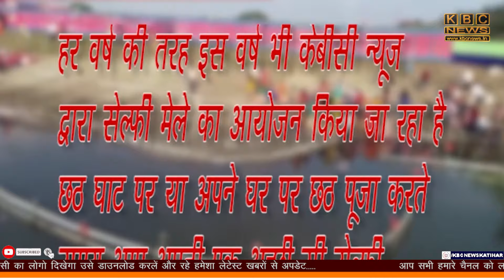खरसोता गांव में धूमधाम से मनाई गई काली पूजा, मां काली की निकाली गई सुंदर झांकियां....